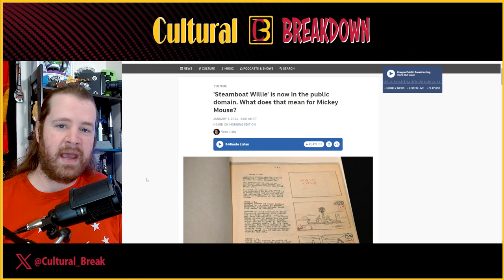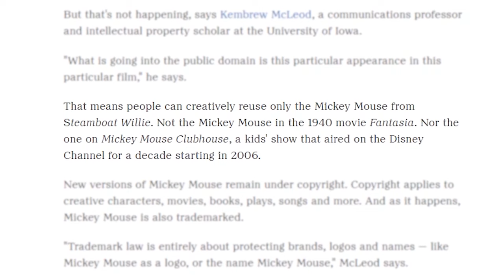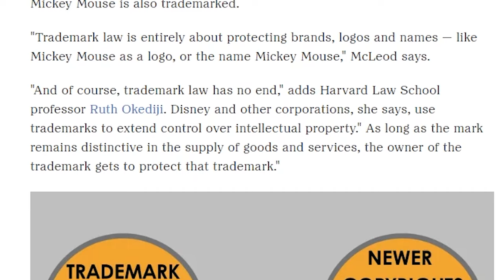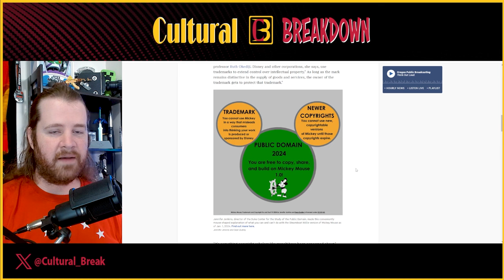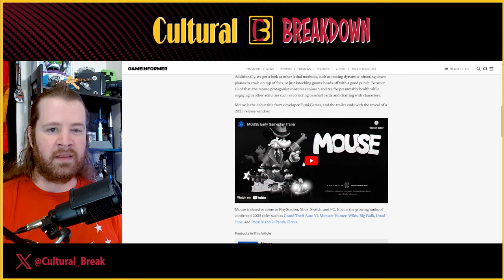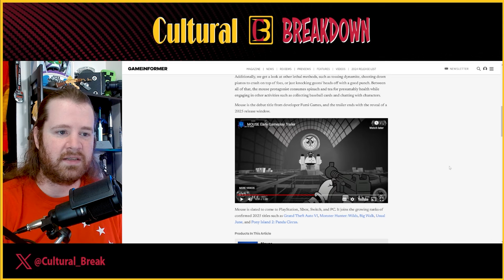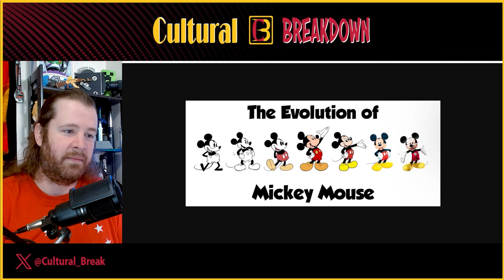Mickey Mouse OFFICIALLY in the Public Domain | Disney Icon FREE to Use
It’s January 1st, 2024 and today Disney officially loses the copyright of the image for their early Mickey Mouse from the animated short Steamboat Willie.

The image of this early Mickey Mouse is going into the public domain despite efforts by the company to maintain ownership of the character created by Walt Disney nearly 100 years ago. This isn’t to say Disney no longer has ownership of that character of Mickey Mouse or the name “Mickey Mouse.” Winnie the Pooh was another popular Disney character that recently entered the public domain and was turned into the horror money featuring the iconic character as a murderer.

Sources:
►NPR
'Steamboat Willie' is now in the public domain. What does that mean for Mickey Mouse?